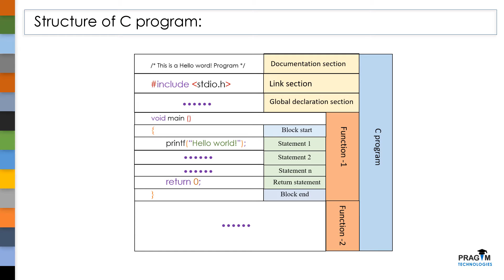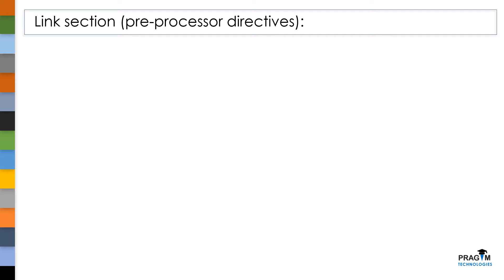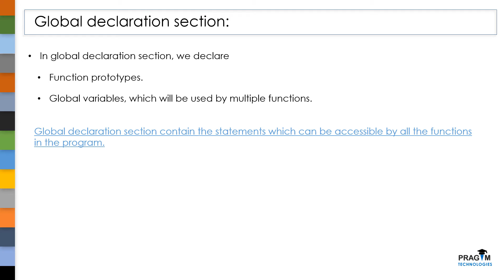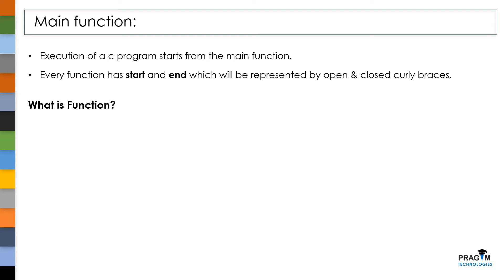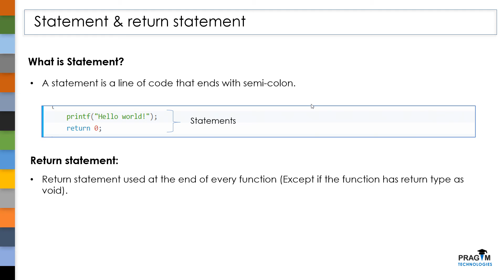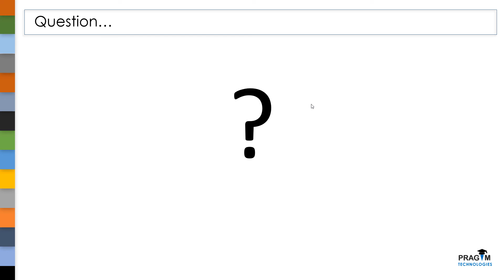C program structure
1. Structure of a c program & why it is important?
2. What is commenting section, Importance of writing comment in a program.
3. How to write single and multi line comments?
4. What are pre-processor directives?
5. Brief introduction to functions.
6. What is meant by statement?
7. What is the use of return statement?

Healthy diet is very important for both body and mind. We want to inspire you to cook and eat healthy.

Please join me to gift education for those who cannot afford